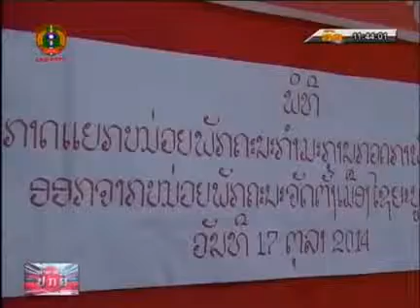ເມືອງໄຊຍະບູລີ ແຂວງໄຊຍະບູລີ ຈັດພິທີແຍກໜ່ວຍພັກ